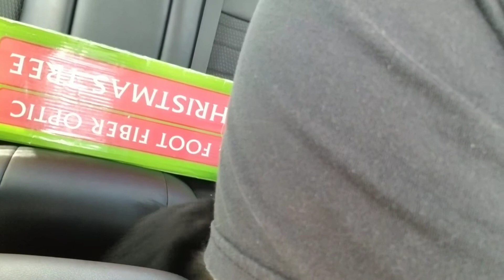Owning Up To Your Mistakes